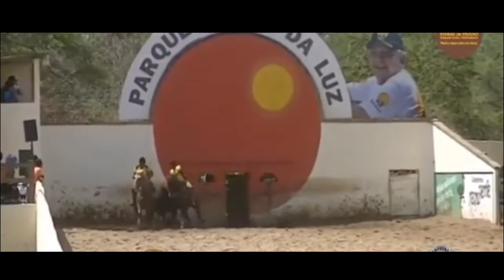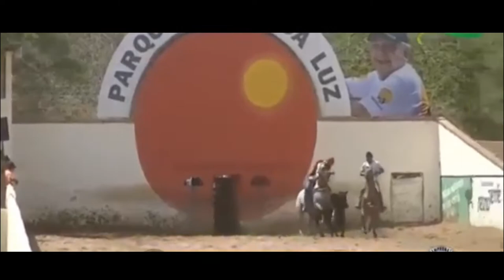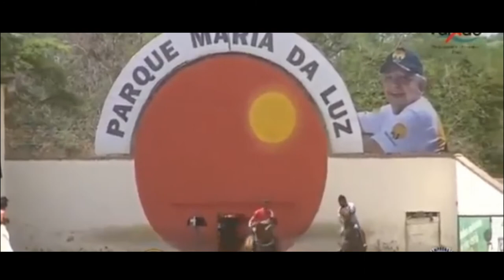Vaqueiro Louco Por Você - Forro do Bole Bole (Clipe Vaquejada) V.B Official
Vídeo sem intenção de violar os direitos autorais. Todos os direitos preservados.

Acessem o Canal: Joãozinho da Bau